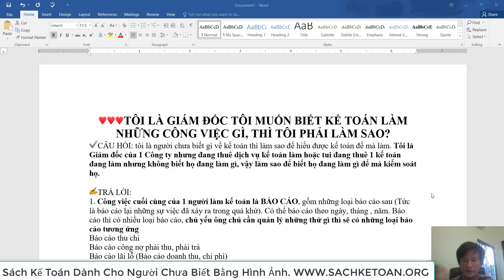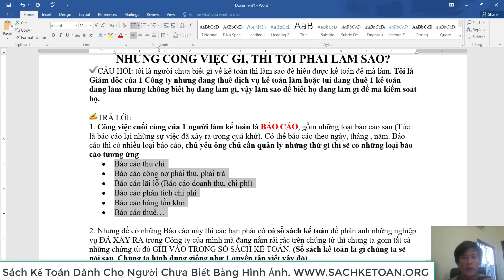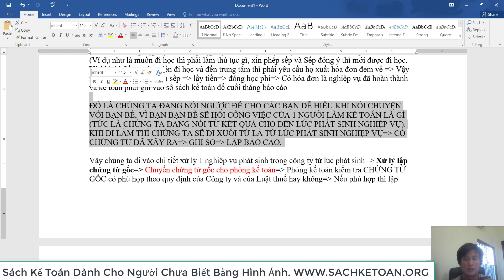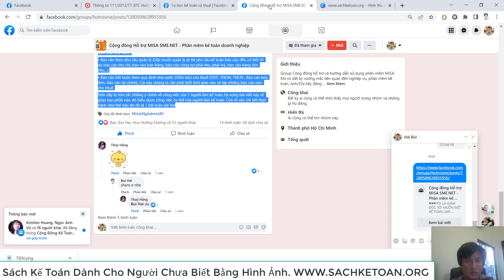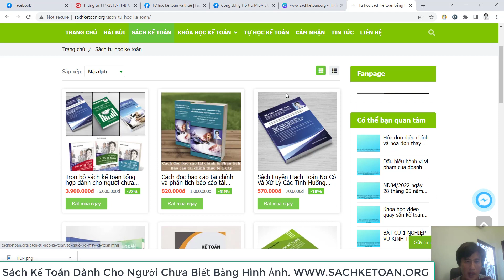Tôi Là Giám Đốc Công Ty Muốn Biết Công Việc Kế Toán Đang Làm Gì Thì Phải Làm Thế Nào?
➤➤➤Những bạn nào đang làm giám đốc, muốn biết kế toán họ đang làm gì thì xem hết VIDEO NÀY SẼ BIẾT NHÉ.

➡Xem video GIẢI THÍCH CHỈ TIÊU TĂNG GIẢM KHOẢN PHẢI THU. XEM TẠI ĐÂY